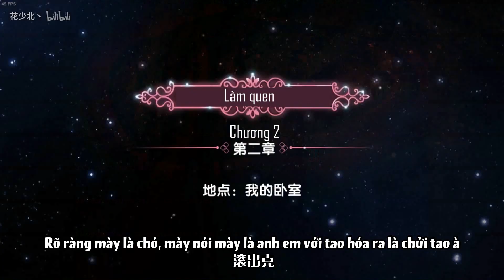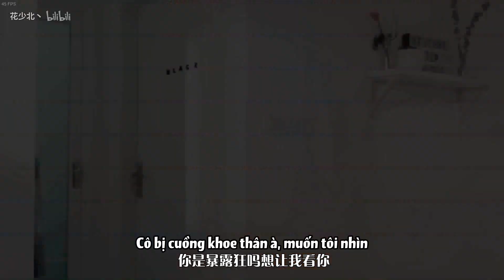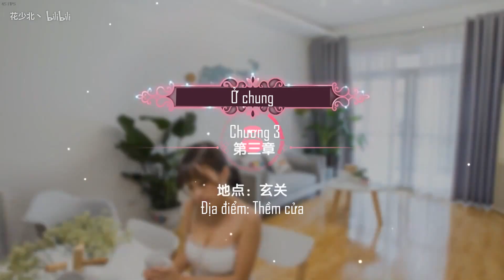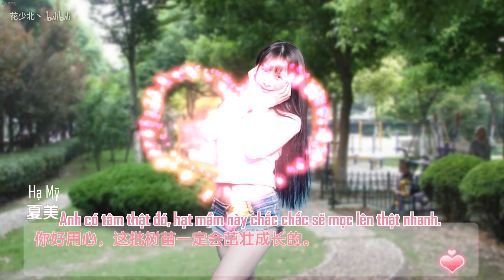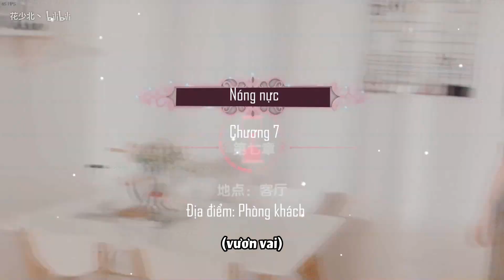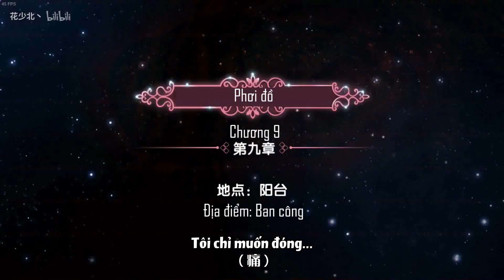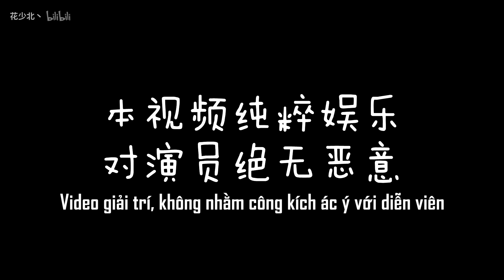[Vietsub] Hoa Thiếu Bắc: Bị thiếu nữ cuồng khoe thân bắt cóc! Cứu!!!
花少北丶@bilibili
Game: Happy Together (khuyến cáo rất dở không nên chơi :v)
Hoa Thiếu Bắc 花少北
Sao B trạm lại để cái video này của Hoa Thiếu Bắc lọt lưới vậy , quả nhiên là Tiểu vương tử qua kiểm duyệt =))))))))))))))))